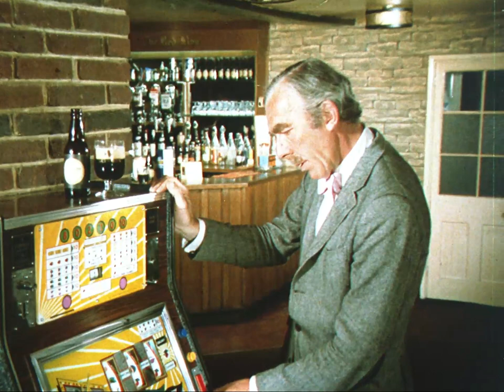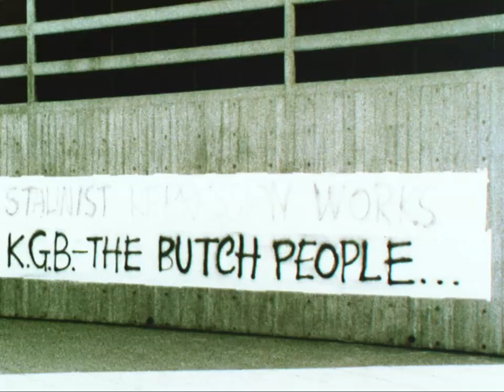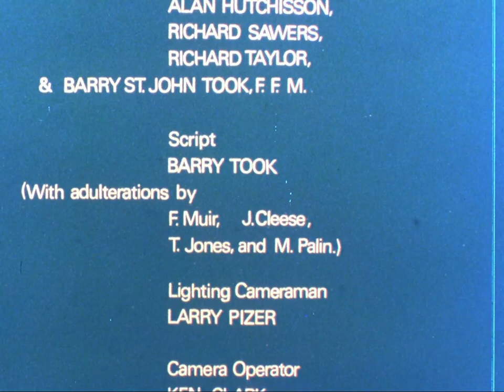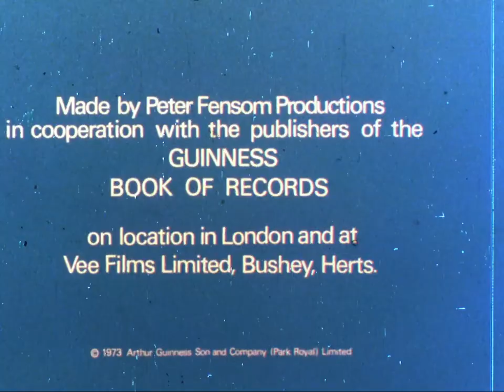Is this a record? featuring Monty Python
Is this a record? featuring 50% of Monty Python. (Not to be confused with "Monty Python's previous record".) A staff reduction left it sadly as half-a-python.